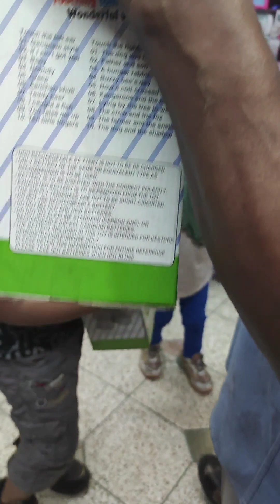uttara Dhaka Bangladesh 🇧🇩 June 10 2023